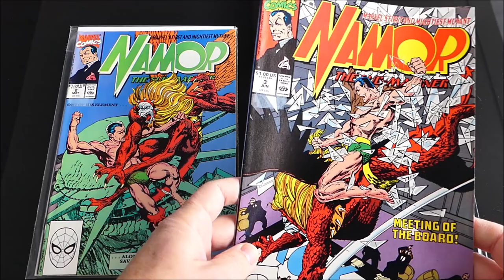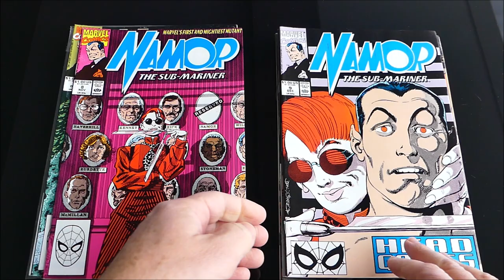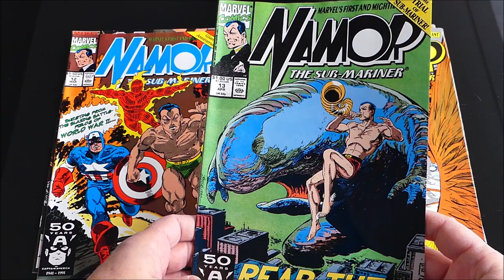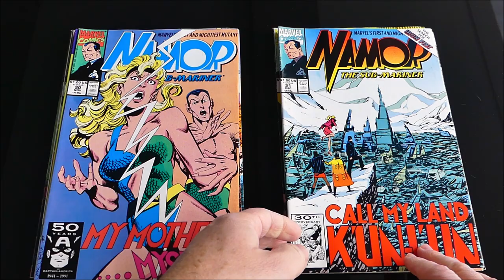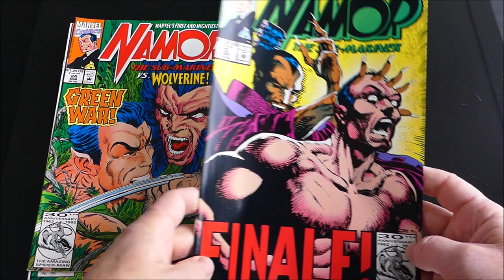Namor by John Byrne - Comic collection #20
Namor the Sub-Mariner was a series first published by Marvel in 1990. It was writen and drawn by John Byrne until issue 25. The title lasted for 62 issues and ended in 1995. Presenting Namor, the Sub-Mariner 1-25.